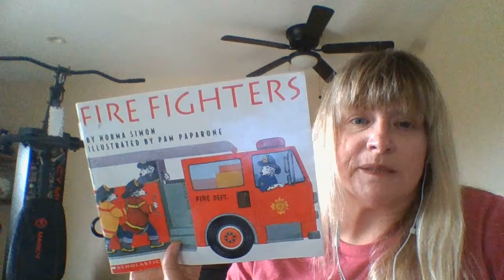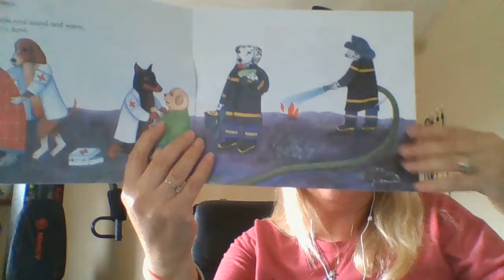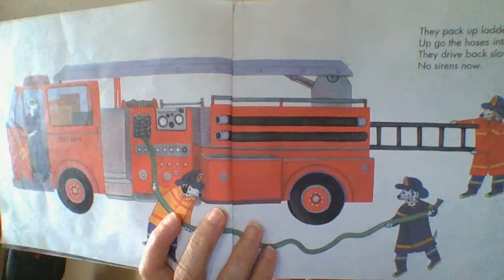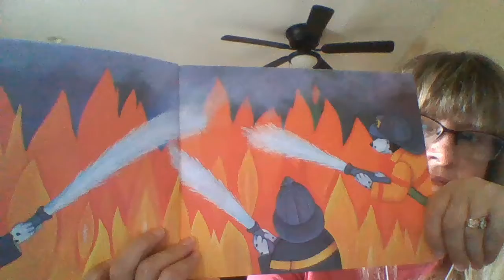Fire Fighters by Norma Simon